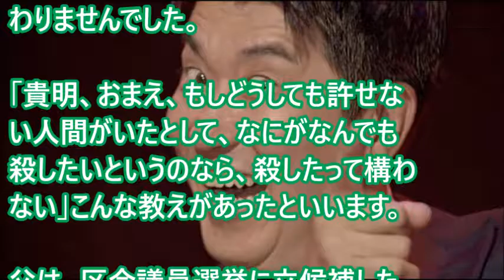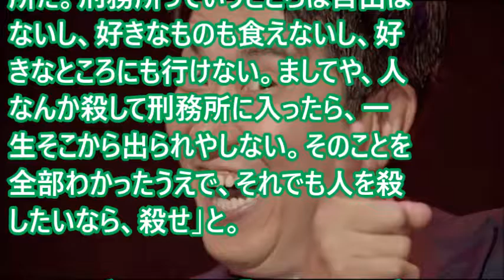とんねるず・石橋貴明を作り上げた、父親の教えが深イイ話過ぎる…【芸能人感動する話】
ビートたけし「寄付ってのはコッソリやるのが美徳」今のボランティアや寄付の実情に物申す！！深い話

バナナマンの握手会で信じられない出来事が…ファンの暴挙に神対応！バナナマンに称賛の嵐です。

SMAP中居正広が地元藤沢市で少年野球コーチに！ラジオで語った父への思いとは！？感動する話

ビートたけしのポール牧への恩返しが粋で泣ける…芸能人感動秘話

ビートたけし　東日本大震災の時、芸能人の行動に一喝！！芸能人感動【いい話】